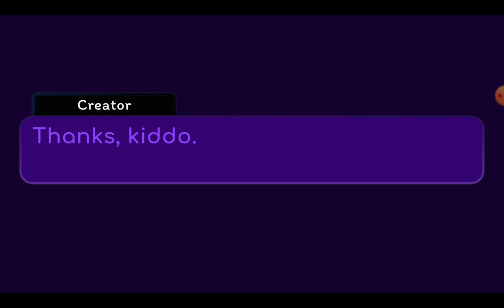Lonely Christmas | Chaos Controlled | Christmas short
While RG and her adoptive family celebrate the holiday, C[R]eator finds herself feeling more lonely than usual.

Short thing reflecting my feelings today. Not gonna get into too much detail about it, since it's family matters, but after a conversation with my mom, I started feeling terrible about myself and felt that she didn't love me as much as she says she did.

I ended up making this video to try to help myself feel a little better. Hopefully some adoptive-mother-and-genderless-child bonding will help someone watching this video feel better too. :)

~Cast~
RG (OC)
Oswald the Lucky Rabbit (Disney)
Meowth (Pokémon)
Discord (My Little Pony)

C[R]eator [ERROR]
Omoiyari!Frisk (Undertale AU)